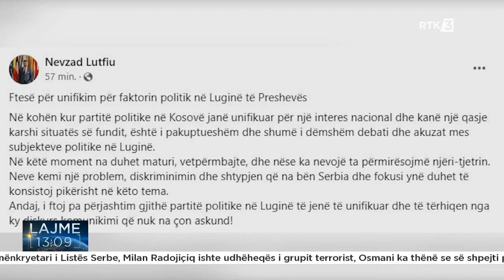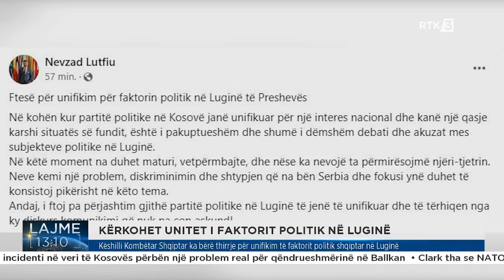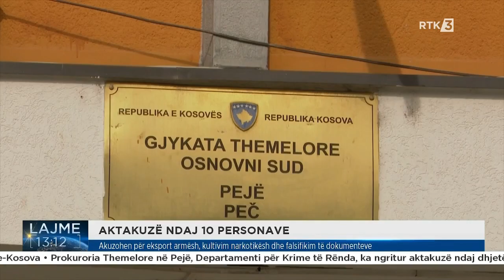Lajme 13:00 28.09.2023